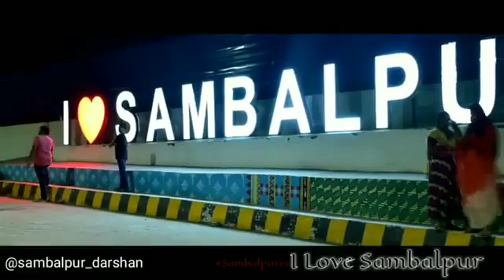Beauty Of Sambalpur